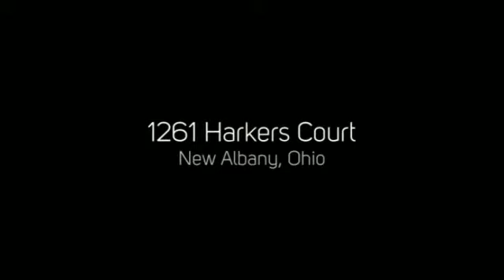1261 Harkers Court, New Albany, Ohio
1261 Harkers Court, New Albany, Ohio